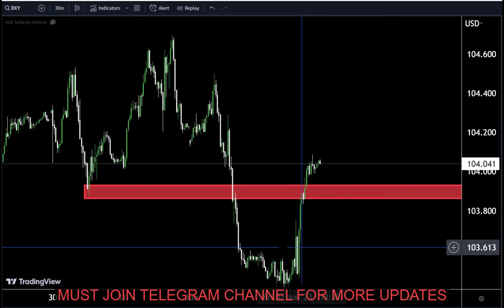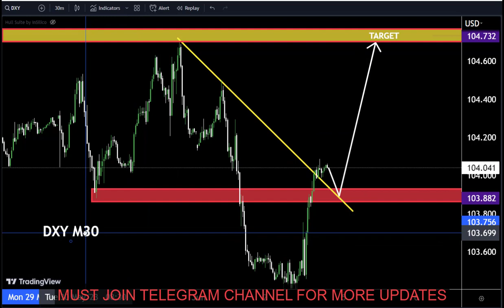Latest DXY Forecast and Technical Analysis for 05,6 2023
Hello Traders
In This Video DXY HOURLY Forex Forecast   By World of Forex
today DXY analysis 👆
🟢This Video includes_  (DXY market update)